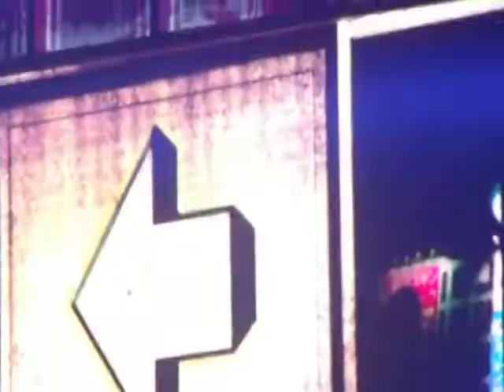One Direction - Niall Talking +Don't Forget where you belong, Metlife Stadium. NJ 8/4/14